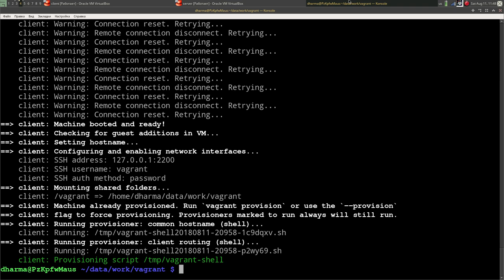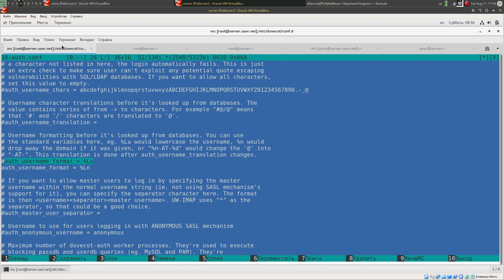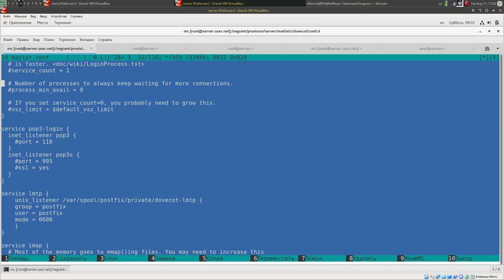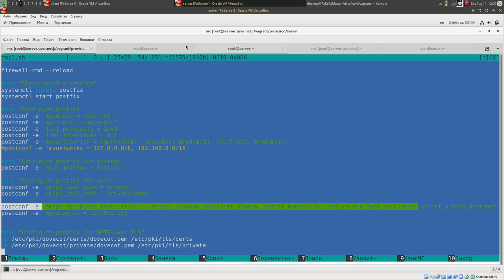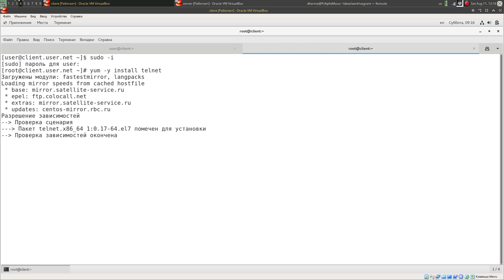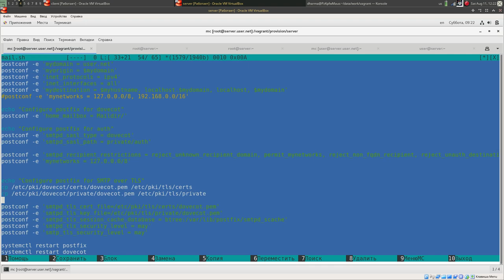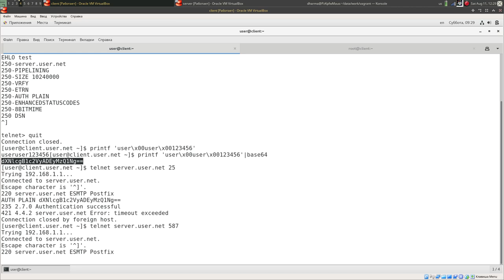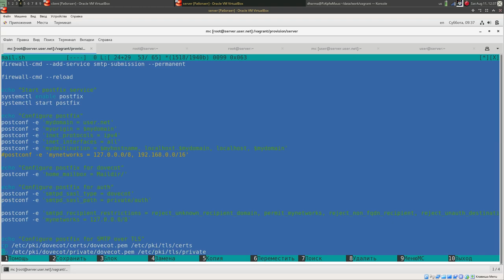Расширенные настройки SMTP-сервера